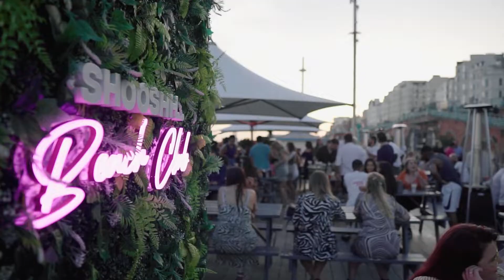Shooshh Beach Club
With its sweeping panoramic views, The brand new Shooshh Beach Club will be bringing the chilled Ibiza vibes to Brighton all summer.

Whether you want to sit and relax with a Shisha in the sun or enjoy great food with cocktails by the beach this is the perfect spot for any occasion.
Expect Amazing weekly entertainment at Brightons brand new beach club

including:
Fire breathers
Stilt walkers
Saxophonists
Trumpets
Angle grinding
Pyrotechnic displays
Live Guest DJ’s

This immersive, one of a kind bar boasts a casual and relaxed party atmosphere.

Soak up that “Bri-ami” Sun by day, or watch it set in style.
Here you will witness beautiful events at sunset and be able to enjoy our extensive Cabana Range.
Shooshh Beach Club… Coming to you for Summer 2022